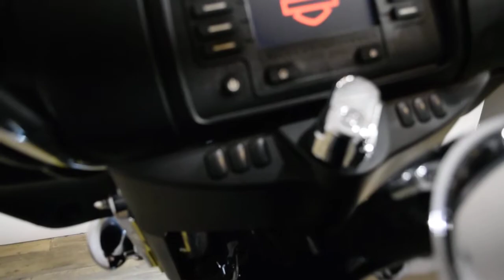2015 Harley-Davidson Street Glide | Used motorcycle for sale at Monster Powersports, Wauconda, IL